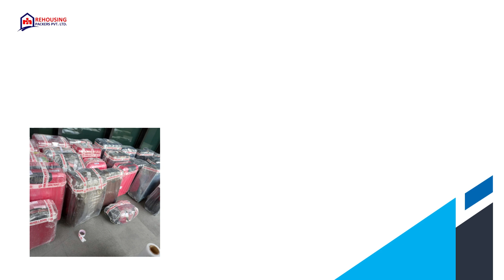Packers and Movers from Jaipur to Varanasi | Rehousing packers and movers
Keep your valuable and important documents, jewelry, and other valuable items with you rather than packing them with the rest of your belongings. This will give you peace of mind and prevent any potential loss or damage.